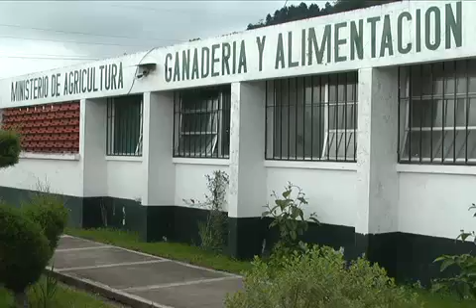MAGA SEQUIAS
El Ministerio de Agricultura, Ganadería y Alimentación, asegura que uno de los factores en la perdida de cultivos, es la sequia, produciendo también que se propague  la plaga conocida como gallina ciega.